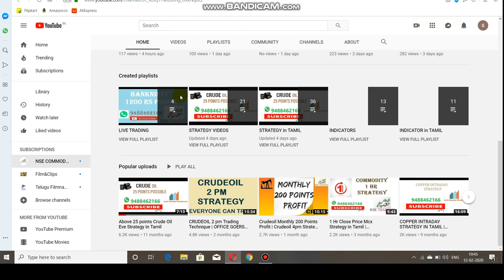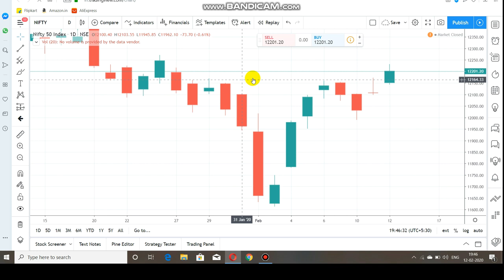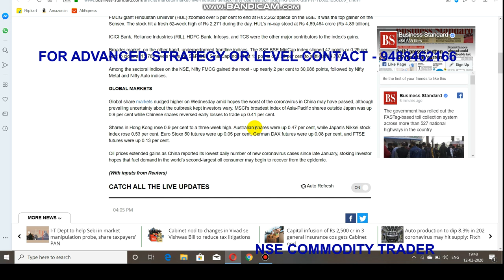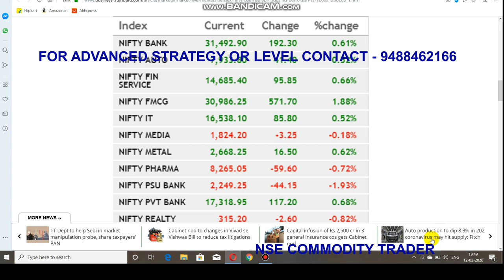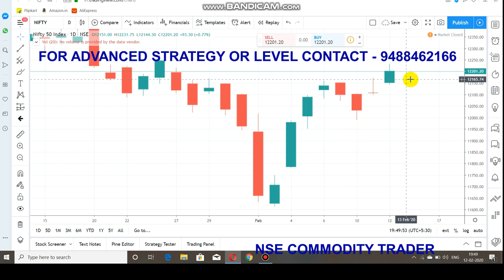Nifty Intraday Trading Ranges | Market Analysis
Open Account  select or  Click Link    -   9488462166

This Video about Nifty Support and Resistance  Budget Analyse